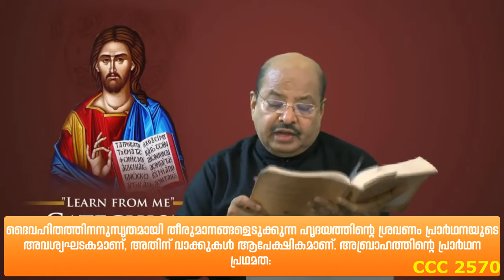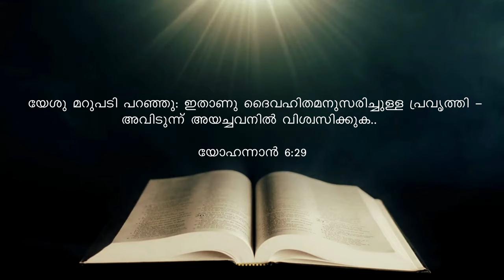119 // മതബോധന പഠനം // Br.Thomas Paul and Team